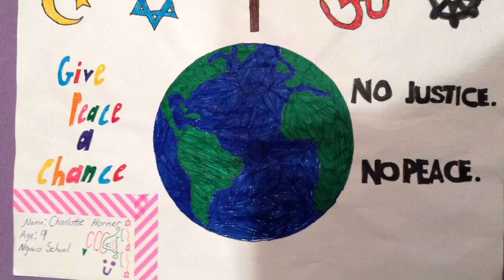Peace art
description